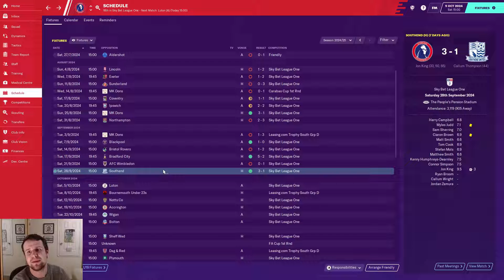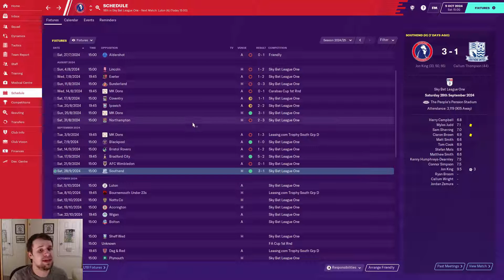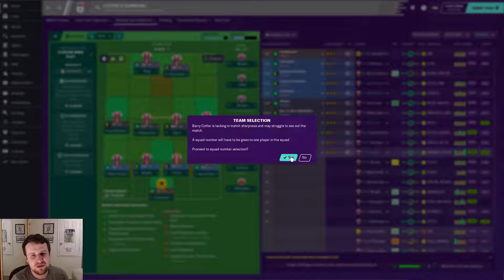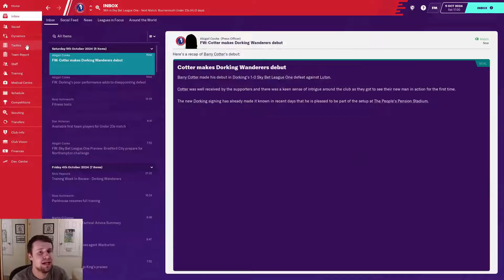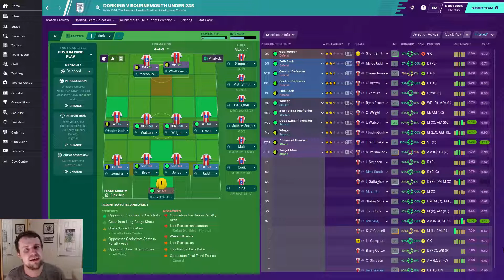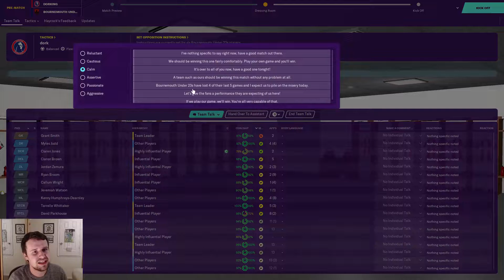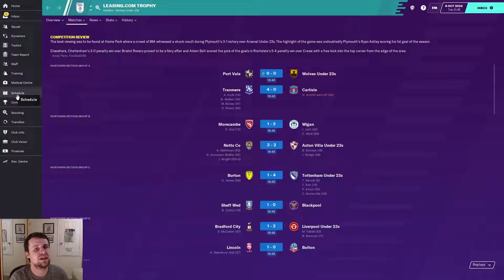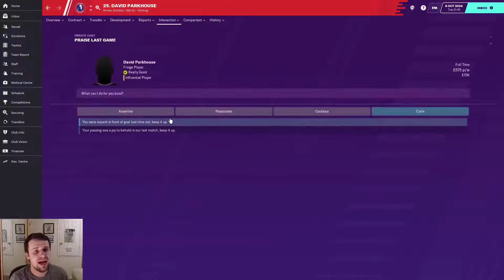FM20 | A Wandering Dork! | S6 E4 - MY BELOVED LUTON TOWN | Football Manager 2020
Welcome along to Season 6 Episode 4 of my FM20 story, A Wandering Dork. In this LLM series, we attempt to take Dorking Wanderers from non league to legendary status. Today, we head to League One leaders Luton Town, who we managed in our FM20 Beta Save. We then face Bournemouth U23's in the Leasing.com Trophy.